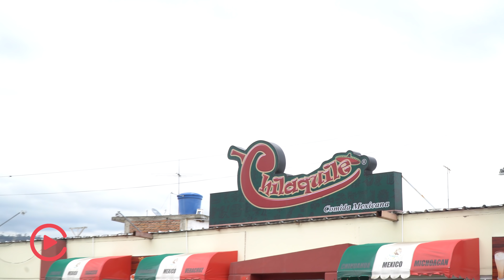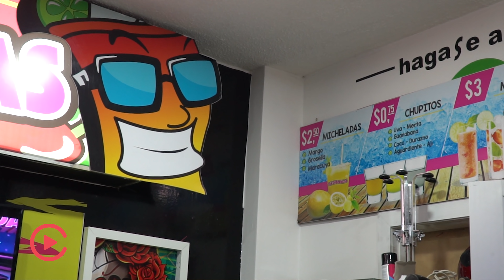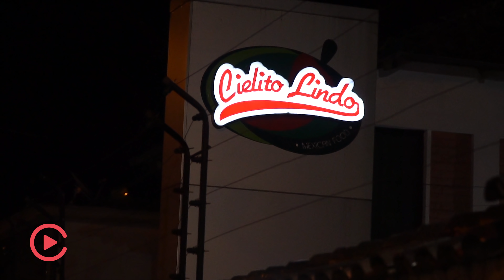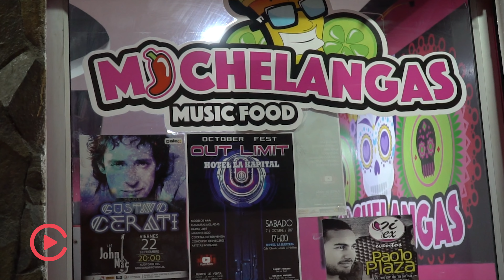¿Cuáles son las mejores Micheladas de Ambato? | Tour Vox Populi #3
¿Cuales son los mejores Micheladas de Ambato?
Comenta cuales son tus favoritas!

Cuéntanos de que tipo de comida hacemos nuestro próximo vídeo!